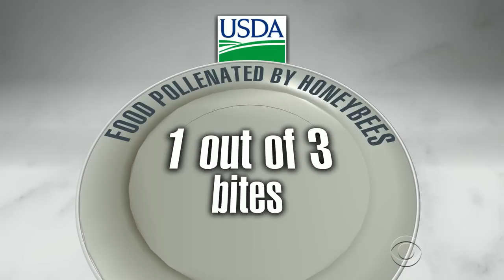Why are America's bee colonies dying?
Honey bees are an essential part of U.S. food production, but they're dying off at an alarming rate. And as Mark Albert reports, scientists don't know what’s causing the sharp increase.